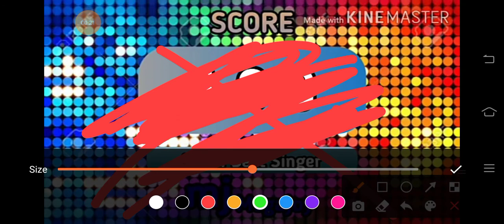WHATS WRONG WITH ME